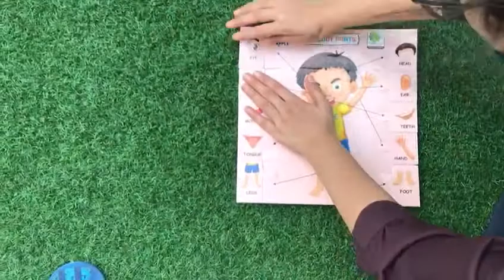Body Parts Puzzle-In-Puzzle | Learn With Fun Box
✨  A fun way to teach little ones about human body parts is through Puzzle of Learn with Fun. 🥳

✨  Body Parts Puzzle-In-Puzzle along with 13 other activities, ALL-IN-ONE BOX. LearnWithFun Activity Box. 📦

⏳  Hurry Up, Grab Your Box Now!